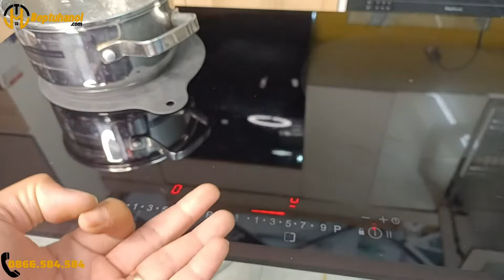✅Review Bếp Từ Fagor 3IF-72C1S |Nhập khẩu tại Ba Lan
✅THÔNG SỐ SẢN PHẨM BẾP TỪ FAGOR 3IF-72C1S
Mã sản phẩm: bếp từ Fagor 3IF-72C1S.
Hãn sản xuất: Fagor (induction hobs).
Nguồn gốc xuất xứ: nhập khẩu Ba Lan made Poland.
Phân loại: bếp từ 2 vùng nấu kết hợp ( 2 vùng nấu cảm ứng từ ).
Công suất: 6000W (6.0kW).
Bếp từ Fagor được công ty cổ phần FORMAT Việt Nam nhập khẩu và phân phối trên thị trường Việt Nam.
Các sản phẩm bếp từ thương hiệu Fagor có xuất xứ rõ ràng, giấy tờ chức minh nguồn gốc đầy đủ giúp cho người mua có thể an tâm về sản phẩm của hãng.
✅THÔNG SỐ KỸ THUẬT BẾP TỪ FAGOR 3IF-72C1S
Chất liệu sản phẩm BẾP TỪ FAGOR 3IF-72C1S
+ Mặt kính Schott Ceran nhập khẩu Đức made in Germany chịu sốc nhiệt tốt lên đến 1000°C, chịu lực nén cao lên đến 70kg.
+ Chất liệu bụng bếp Copreci nhập khẩu Tây Ban Nha made in Spain.
+ Mâm từ E.G.O nhập khẩu Đức made in Germany nổi tiếng nhất thế giới về độ bền của sản phẩm.
+ Bề mặt chống trầy xước, chống bám bẩn.
+ Đường nét hoa văn in sắc nét, tinh tế, sang trọng.

✅ Chức năng sản phẩm BẾP TỪ FAGOR 3IF-72C1S
+ Bảng điều khiển chạm trượt.
+ Mặt kính nhập khẩu Đức.
+ Chức năng gia nhiệt nhanh:
+ Chức năng Checkpot: tự nhận diện nồi.
+ Chức năng Pan Detect: nhận diện vùng nấu.
+ Chức năng Timer: hẹn giờ tắt và âm báo cảnh báo cho người sử dụng.
+ 9 mức nấu trên mỗi mặt bếp.
+ Chức năng xác định vùng đặt nồi tự động.

✅ CHỨC NĂNG AN TOÀN BẾP TỪ FAGOR 3IF-72C1S
+ Cảnh báo nhiệt dư, tính năng này cảnh báo nhiệt dư trên mặt bếp khi đã tắt bếp. “H” là cảnh báo khi nhiệt độ trên 60ºC và “h” khi nhiệt độ từ 45-60ºC rất an toàn cho người sử dụng.
+ Cảm biến chống tràn, cảm biến sẽ hoạt động và tắt bếp ngay lập tức khi phát hiện nước sôi tràn ra mặt điều khiển, qua đó bảo vệ được bảng mạch điều khiển bếp.
+ Chức năng khóa trẻ em.
+ Chức năng tự nhận diện vùng nấu.
+ Chức năng hẹn giờ tắt tới 59 phút.
+ Chức năng chống tràn (tự động tắt bếp khi nước vào bảng điều khiển).
+ Báo nhiệt dư trên mặt bếp sau khi nấu 2 cấp độ (H/h).
+ Chức năng tự động tắt bếp khi không sử dụng.
+ Khóa an toàn trẻ em.

✅KÍCH THƯỚC & CÔNG SUẤT VÙNG NẤU BẾP TỪ FAGOR 3IF-72C1S
+ Dạng điều khiển: điều khiển cảm ứng.
+ Nguồn năng lượng: điện.
+ Tần số: 50/60Hz.
+ Nguồn điện: 220-240V.
+ Màu sắc: đen.
+ Công suất tối đa: 6000W.
+ Kích thước mâm từ 1 (vòng từ): Ø 20cm. Công suất 2.3kW, chức năng Booster nấu nhanh: 3.0kW.
+ Kích thước mâm từ 2 (vòng từ): Ø 25cm. Công suất 2.3kW, chức năng Booster nấu nhanh: 3.0kW.
+ Kích thước sản phẩm: 760R x 450S x 50C mm.
+ Kích thước cắt đá lắp đặt kỹ thuật: 710 x 410 x 50 mm.
+ Chiều dài dây cắm: 150cm.
Bảo hành: 24 tháng (2 năm).

✅Kết nối với Bếp Từ Hà Nội
👉Chuyên cung cấp thiết bị nhà bếp uy tín và chất lượng
© Bản quyền thuộc về Bếp Từ Hà Nội